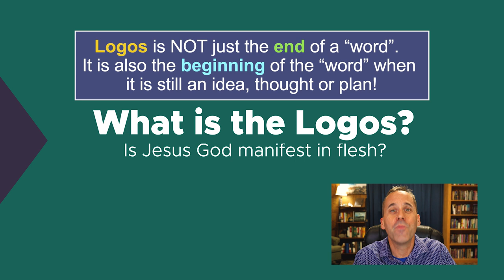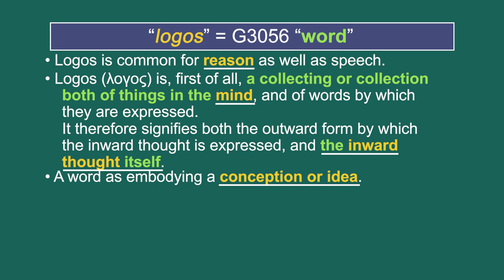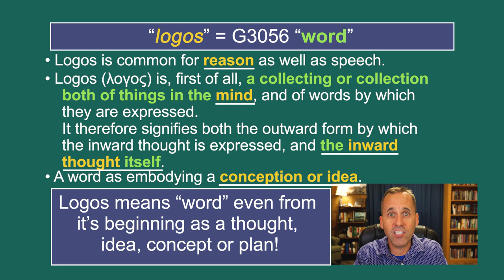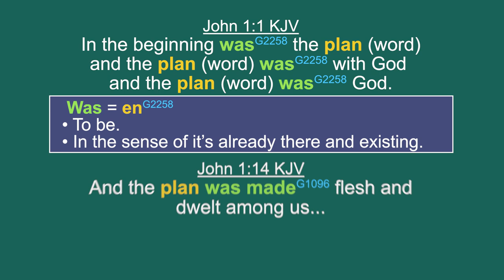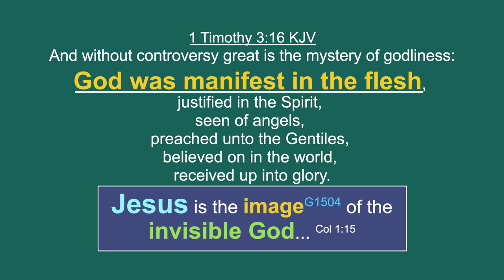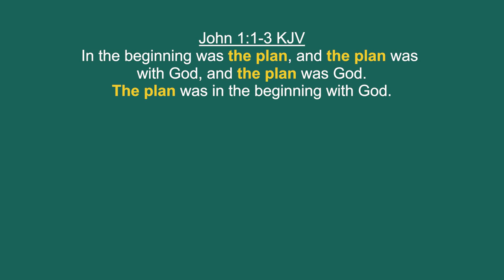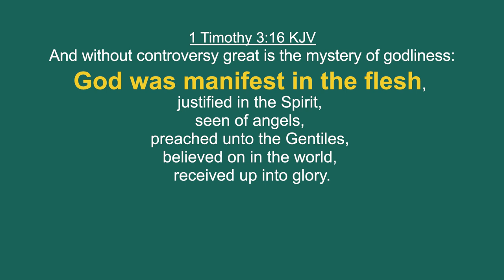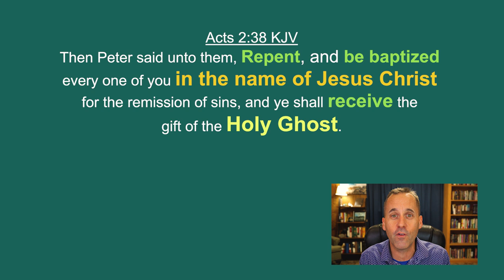WHAT IS THE LOGOS WORD OF GOD? Is Jesus the Logos?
Do you have trouble understanding or explaining the oneness of God and whether there is a trinity or not?

John said “in the beginning was the WORD (Logos) and the WORD (Logos) was WITH God, and the WORD (Logos) WAS GOD.

What exactly does that mean - the “word” “WAS” God?

“Word” in this passage is the Greek word “Logos” which has a much deeper meaning than most people realize, and it leaves them not understanding the full depth of what God was actually trying to say.

In this video, we’re going to dig into the Greek word “logos” to see the beauty and depth of what God is actually telling us. I have a specific way that I study scripture when I'm trying to figure something out and I'll show you that method in this video. I also believe by the time we’re done with this study, you’re going to receive an incredible revelation of who Jesus actually is and what it means when the Bible says the “logos” WAS GOD.

Some things we’ll cover for example:
• Is Jesus actually God himself manifested in a human body, or is he part of a trinity?
• Did Jesus pre-exist before the worlds were created, or was he created afterwards?
• Is Jesus, human, divinity, or both?
• What does it mean that GOD was manifested in flesh and dwelt among us?
• Why did the religious leaders pick up stones to stone Jesus for blasphemy when he said “before Abraham was, I AM”?
• Why did Jesus say – “If you’ve seen me, you’ve seen the father”?
• When the scriptures say “all things were created by him (Jesus)” - Does that mean Jesus himself created the sun, moon, stars, Lucifer and even Adam and Eve?
• What did it mean that a child would be born and a son given? Who specifically was that and why was that important?
• Why did the bible say Jesus would be called “Emmanuel” meaning GOD WITH US.

We’ve got a lot to cover in this video and I think you’re going to find it really exciting!

God bless, and cya in the video!
Theo Heartsill